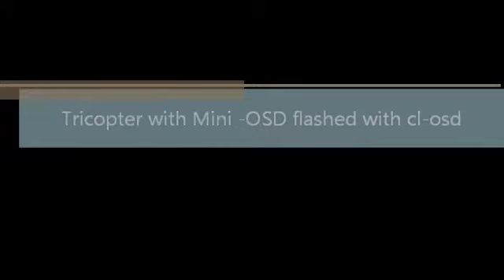tricopter cl-osd trial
osd cl-osd test